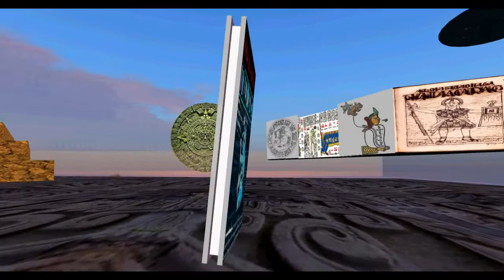Vorbereitete location für Judith Vogts Lesung in SL